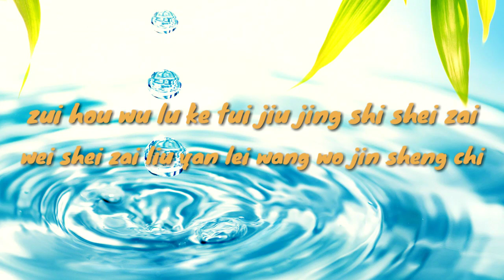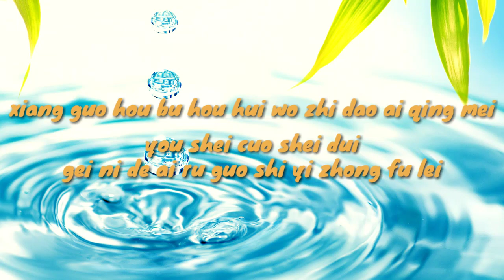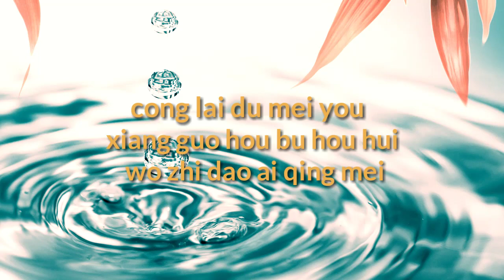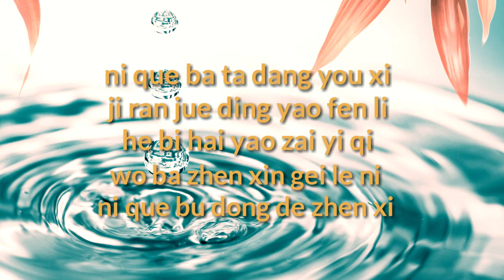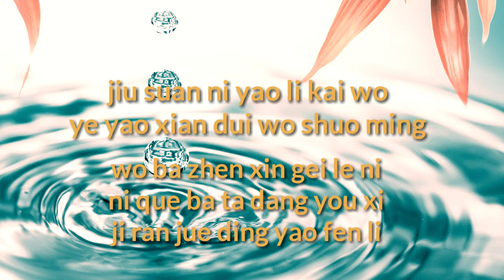Zhu Gouming - wo ba zhè xin gie le ni (Lyric Video)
The song is chinese song By zhu guoming song name : wo ba zhè xin gie le ni The song is so sweet and nice you listen the song And please subscribe my channel and like this video and share

Lyrics of this song here :

Login

See who's singing “Wo Ba Zhen Xin Gei Le Ni”

See All

Lyrics: Wo Ba Zhen Xin…

Xiu Cai (秀才) - 我把真心给了你

edi_xie

Dang chu wo yi wei xiang

ai jiu neng xiang sui
mei xiang dao ai dao
zui hou wu lu ke tui
jiu jing shi shei zai
wei shei zai liu yan lei
wang wo jin sheng chi
xin ai guo zhe yi hui

cong lai du mei you

xiang guo hou bu hou hui
wo zhi dao ai qing mei
you shei cuo shei dui
gei ni de ai ru guo shi yi zhong fu lei
wo hui xuan ze fang shou rang ni qu fei

wo ba zhen xin gei le ni

ni que bu dong de zhen xi
jiu suan ni yao li kai wo
ye yao xian dui wo shuo ming

ni que ba ta dang you xi
ji ran jue ding yao fen li
he bi hai yao zai yi qi